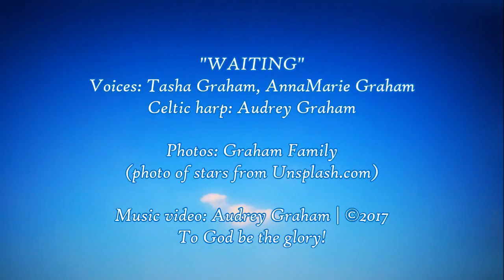"Waiting" (poem by John Burroughs) - ChildrenoftheKing - Music Video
"Waiting," a poem by John Burroughs, is set to the tune "O Waly, Waly" ("The Water is Wide") and performed by Children of the King in this music video. ;)